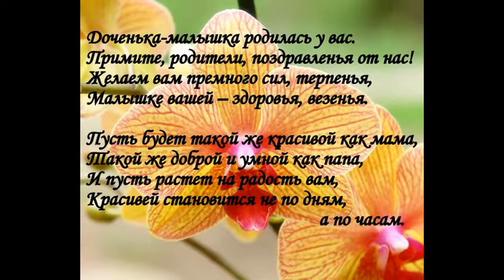Apsveikums Musu Milajai Treneriitei Dasai